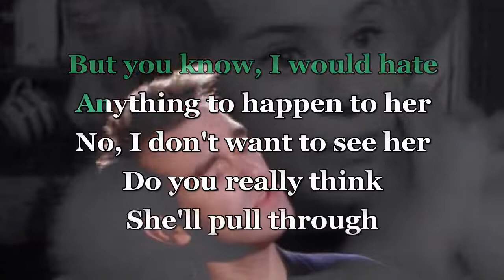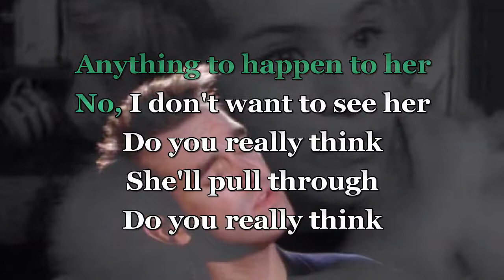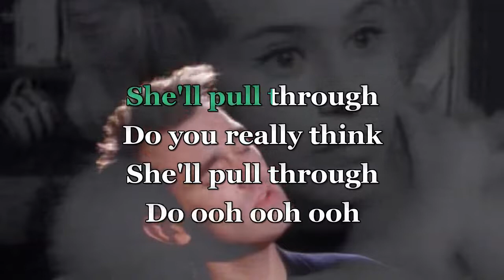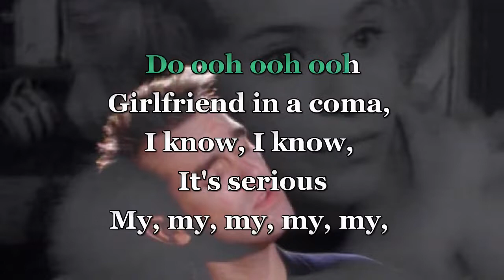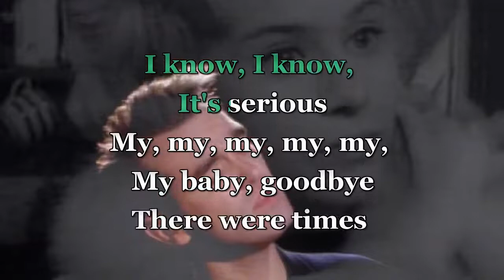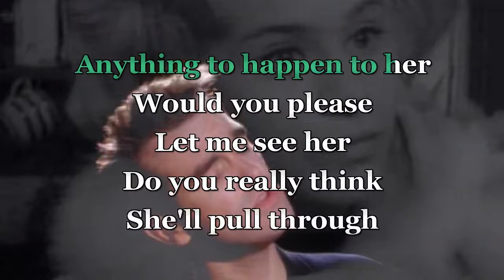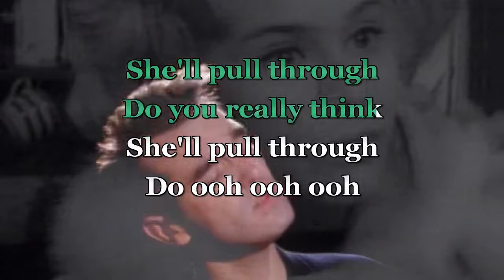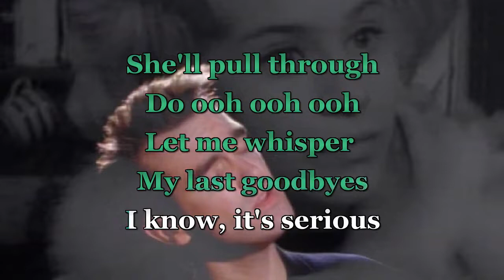The Smiths - Girlfriend in a Coma (Karaoke)